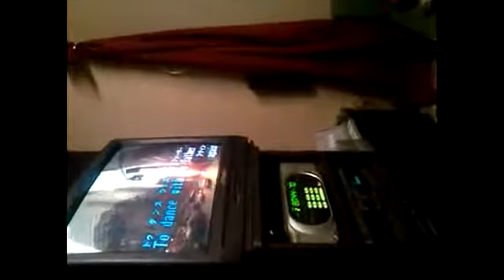Una niña de 8 años de edad, canta magníficamente aniversario de su hermana mayor